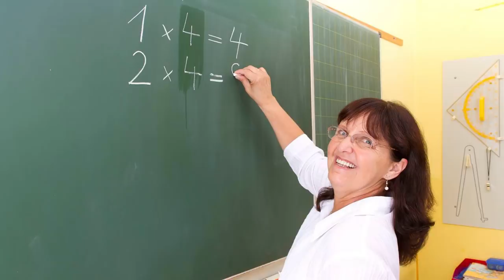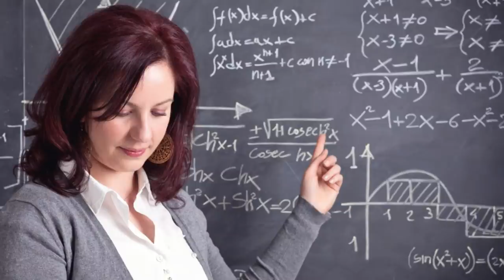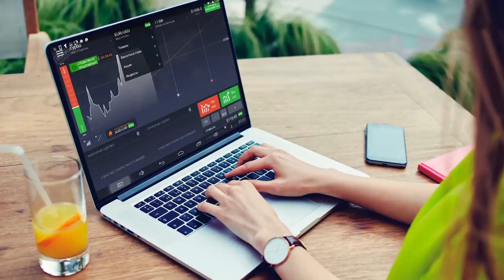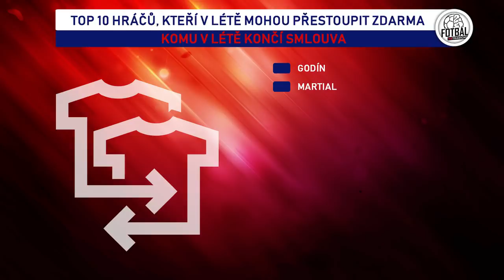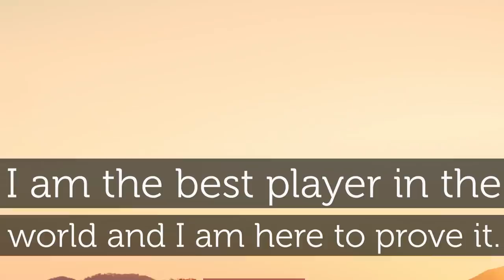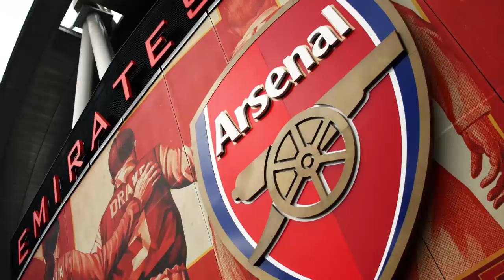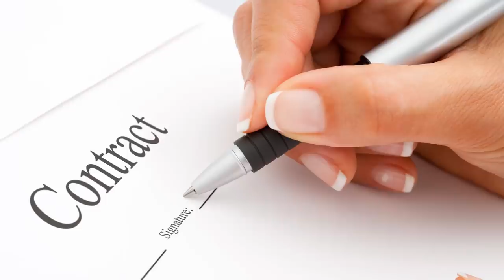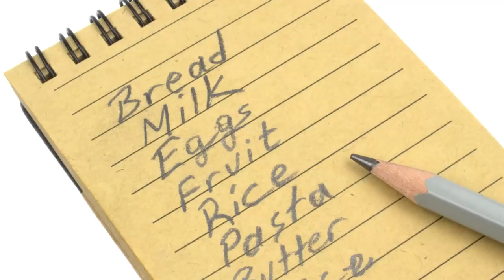TOP 10 HRÁČŮ, KTERÝM KONČÍ SMLOUVA, ODEJDOU ZDARMA?